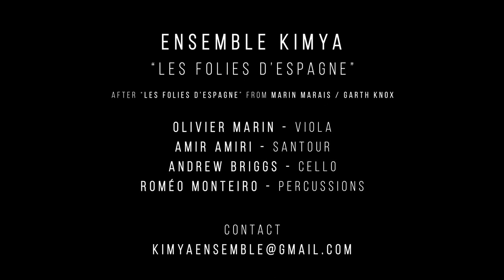"Folies d'Espagne" - Ensemble Kimya / 2021 (3/3)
"Folies d'Espagne" , pièce du spectacle "Between Mist and Sky"
Studio Quai-son
Son et Image : André Baille Barelle

00:00 intro
01:53 valse
02:35 harmonic
04:06 conqueror
04:59 pizz
05:54 flamenco
06:03 flying bow
07:11 santour nostalgia
08:20 finale

Olivier Marin ( alto & viole d'amour )
Amir Amiri ( santour )
Andrew Briggs ( violoncelle )
Roméo Monteiro ( percusssions )